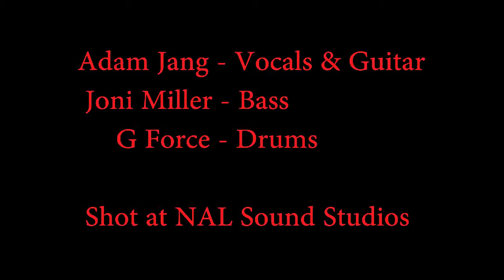Yeti Valhalla - Feel Down No More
This is technically not a Yeti Valhalla song, as I put this out under my birth name as a blues project that never really got very far.